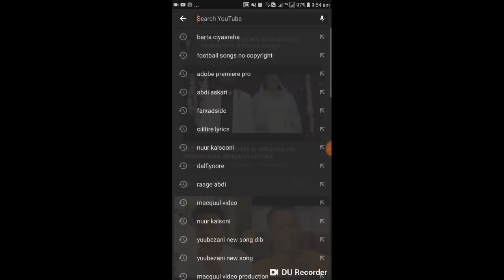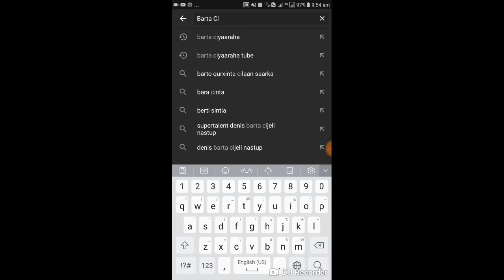WARARKA SPAIN : BARCELONA & CHELSEA OO KU DAGAALAMIDOONAAN ISCO